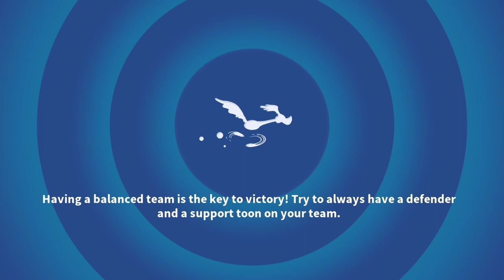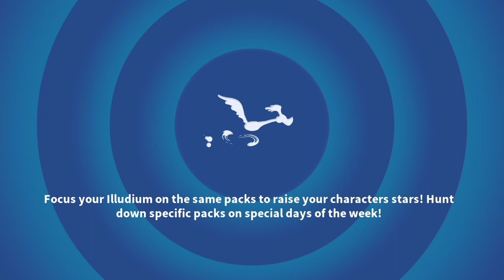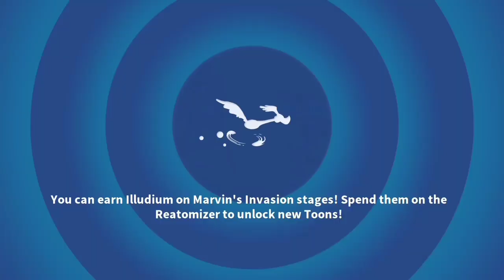Looney Tune Game-Evil Granny Legendary Path Gameplay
Evil Granny Legendary Path Gameplay